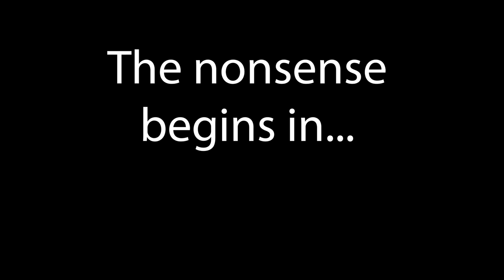Candle Wax Battle | Which Candle Wax is Best? (skit)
Wax Blends were created out of demand, necessity, desire for a better product. Today, hundreds of different candle wax blends are available and for good reason. All with their pros and cons. Join me as I put together this absurdly stupid, but hopefully entertaining, skit about how wax wars led to the birth of modern candle wax blends.

SUPPLIES & EQUIPMENT
🕯️ Candle Making 🕯️
Mixing Jugs for FO/Color ½ gallon
Mixing Jugs for FO/Color 1 gallon -
Piston Funnel
Wooden Stirring Spoons
Plastic Stirring Spoons
Probe Thermometer
Wax Melter with spout
Pouring Pitcher
Wick trimmer
Wick Trimmer (w/base)
Wood Wick Trimmer

Shipping Label Pack (Rollo)
Shipping Label Roll Holder (Rollo)
Honeycomb paper

📸 Photo & Video 📸
Camera Gear (Video and Products)
Product Photo Light Box
Mevo Multi Stream Camera(s)